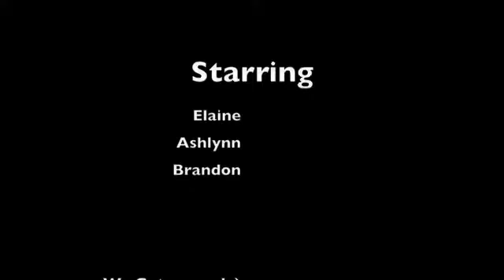Cosmic Bowling!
it looks like an ipod commercail lolz. Sorry you can't really tell who's who. but I'm the one with the hat on and Brandon's the one i keep fighting with and Ashlynn is the other chick lolz.